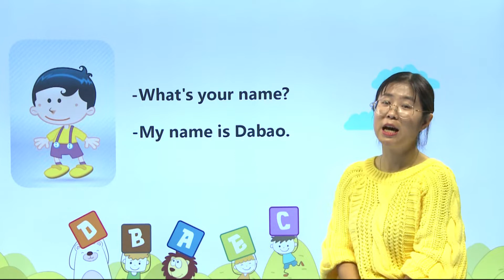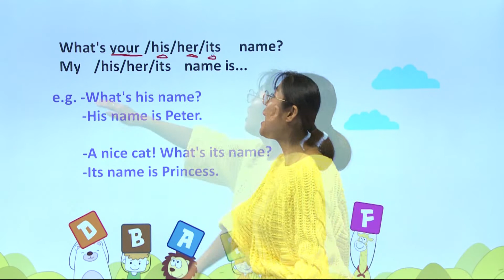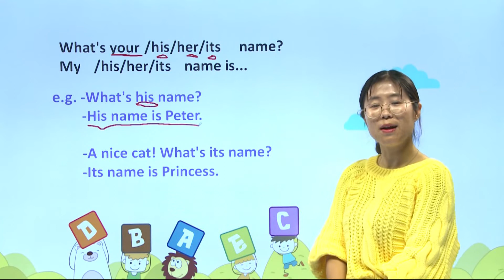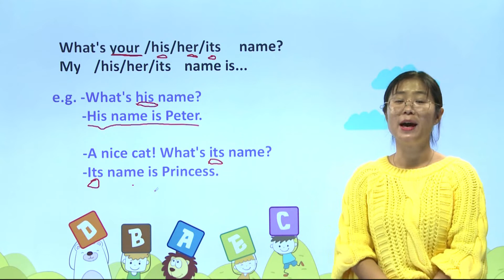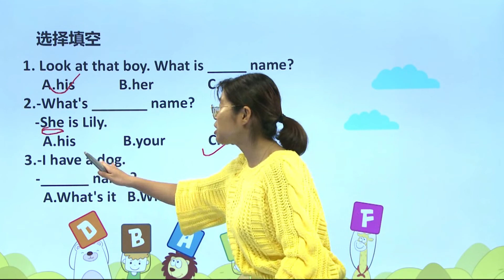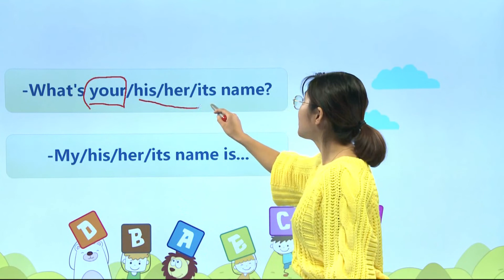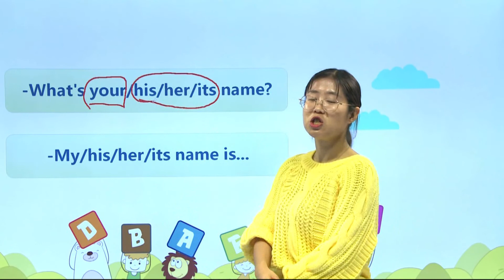58询问他人姓名|知识点|小学英语|四年级上